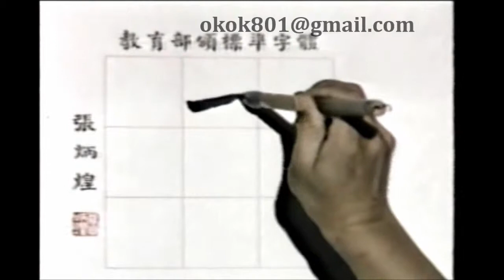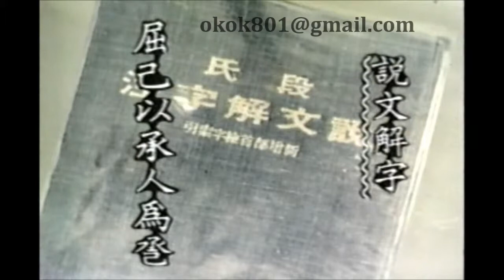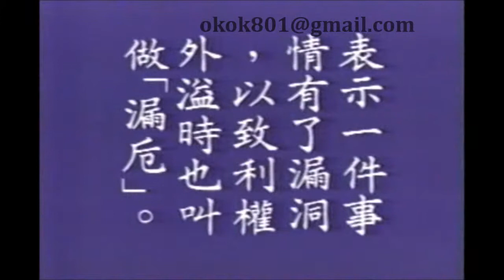☆經典的每日一字☆李蕙芳「巹」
巹　ㄐ｜ㄣˇ